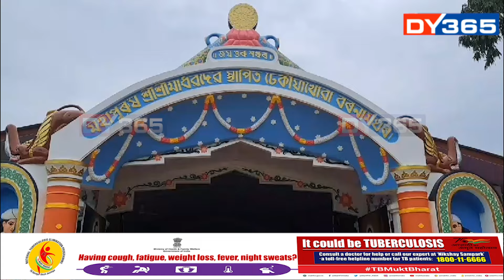আজি পহিলা ভাদ। ভাদৰ প্ৰথমটো দিনাই ৰাজ্যৰ নামঘৰে–সত্ৰই দেখা গ’ল অনন্য পৰিৱেশ।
আজি পহিলা ভাদ। ভাদৰ প্ৰথমটো দিনাই ৰাজ্যৰ নামঘৰে–সত্ৰই দেখা গ’ল অনন্য পৰিৱেশ। পুৱাৰে পৰা সত্ৰপীঠ মাজুলী, বৰপেটা, বৰদোৱাকে ধৰি ৰাজ্যৰ প্ৰতিটো সত্ৰ, নামঘৰ ৰজনজনাই গ’ল খোল তালৰ মাতেৰে। গুৰু বন্দনাৰে পহিলা ভাদৰ পৰাই ৰাজ্যৰ প্ৰান্তে প্ৰান্তে বিৰাজ কৰিলে আধ্যাত্মিক পৰিৱেশ।_______________________________